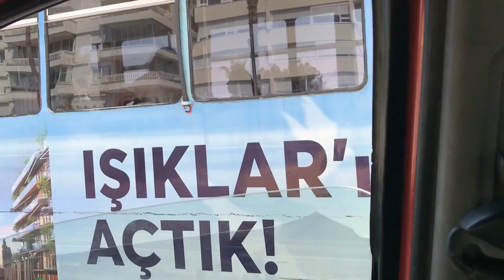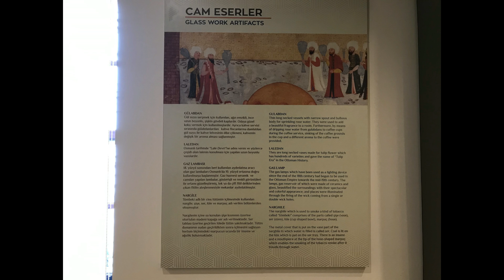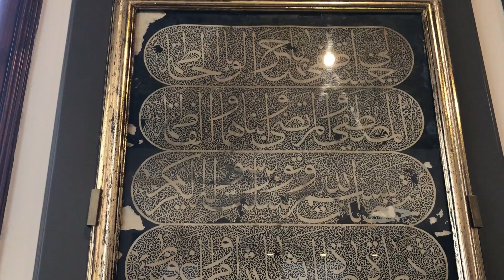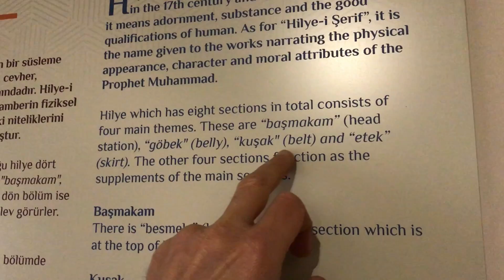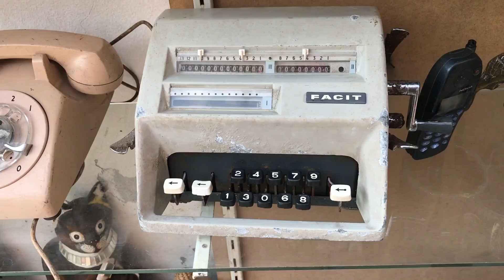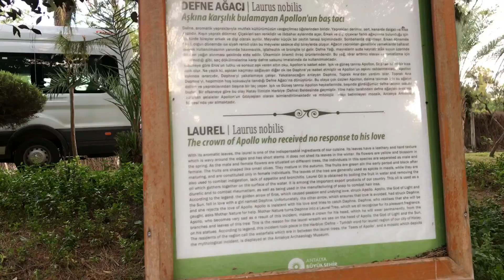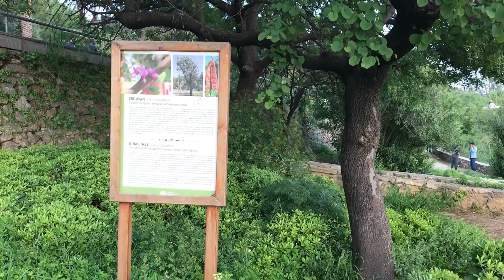Турция. Анталия. Часть 2.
Turkey. Antalya. Part 2.